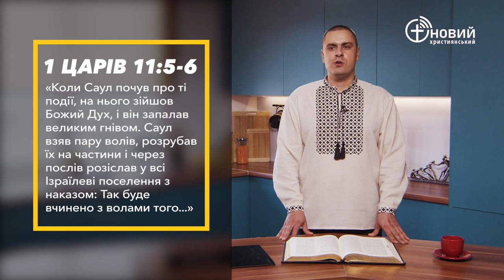«Щоденний хліб» / 10 квітня / Артем Товмасян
«Коли Саул почув про ті події, на нього зійшов Божий Дух, і він запалав великим гнівом. Саул взяв пару волів, розрубав їх на частини і через послів розіслав у всі Ізраїлеві поселення з наказом: Так буде вчинено з волами того, хто не піде на війну разом із Саулом і Самуїлом! Всіх людей охопив Господній страх, тому вони вирушили як один чоловік» Перша Царств 11:5-6 (CUV)